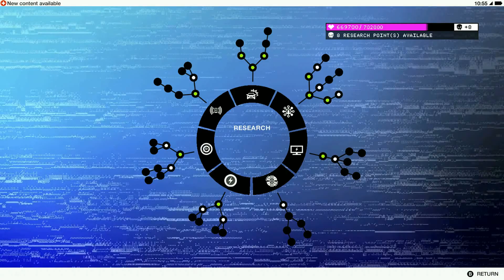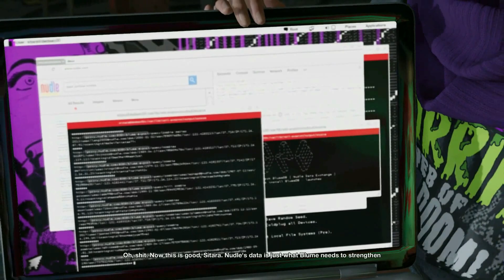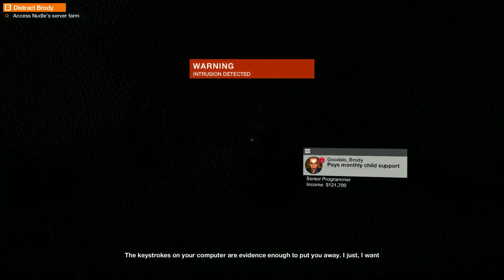Watch_Dogs 2 PlayThrough Episode 6: Burning Man?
Close...